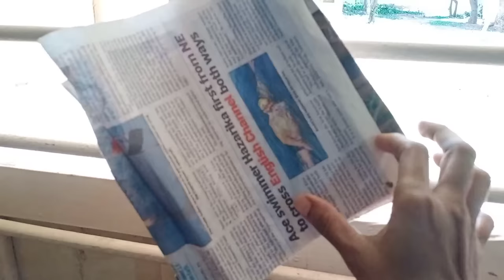👉Safety Pin ಇದ್ದರೆ ಸಾಕು🤷2 ಬುಟ್ಟಿಯ ಪಾತ್ರೆ ಇದ್ದರು ಚಿಂತೆಯಿಲ್ಲ/Kitchen Tips in Kannada/kitchen Tips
Safety Pin ಇತರೆ ಸಾಕು🤷2 ಬುಟ್ಟಿಯ ಪಾತ್ರೆ ಇದ್ದರು ಚಿಂತೆಯಿಲ್ಲ/Kitchen Tips in Kannada/kitchen Tips

kitchen tip and tricks/useful kitchen tips/every day kitchen tips/amazing tips/hacks for kitchen/safety pin uses/safety pin hacks